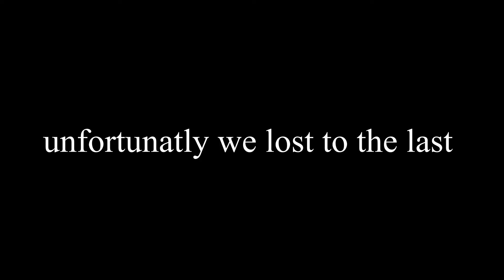Epic Treasure Wars 2